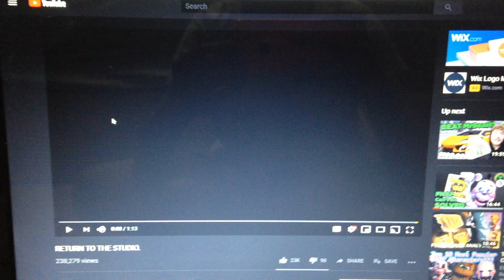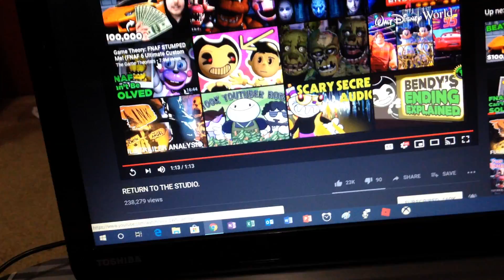Reacting to the new Bendy trailer!